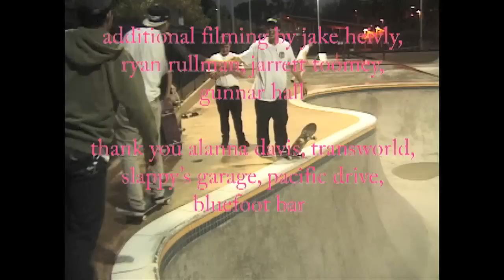Travolator, Full Video | TransWorld SKATEboarding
Downtown San Diego Skateboarding. Filmed and edited by Ricky Covach. Additional filming by Jake Heivly, Ryan Rullman, Jarrett Toomey, Gunnar Hall. Featuring Alex Pourfard, Davis Sarvey, Jake Heivly, Jarrett Toomey, Beaver, Ricky Covach, Collin Demary, Gary Bolos, Parkshark, and Larry Schmidt. Premiered Sunday, July 26, 2015 at the Bluefoot Bar in North Park.
DVDs containing Skyroom, Ravebike, and Travolator will be available for free at Slappy's Garage and Pacific Drive in San Diego.